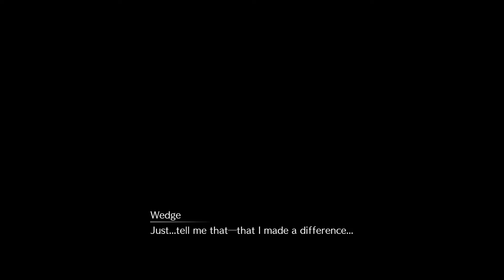Final Fantasy VII Remake - Let's Play - 60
The group remembers they are actually trying to leave the Shinra Tower.